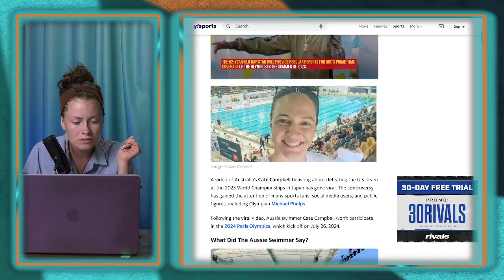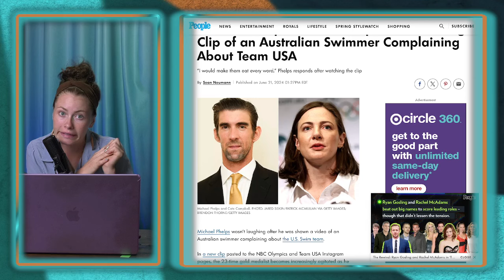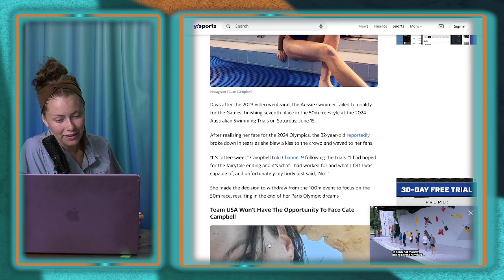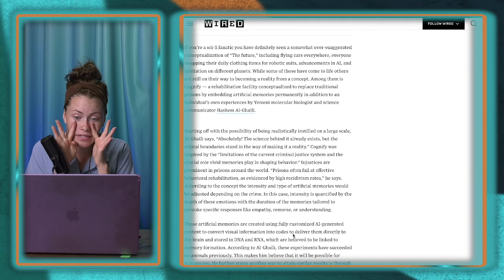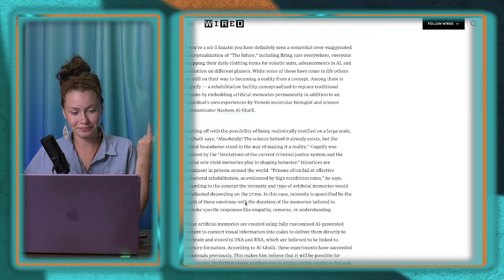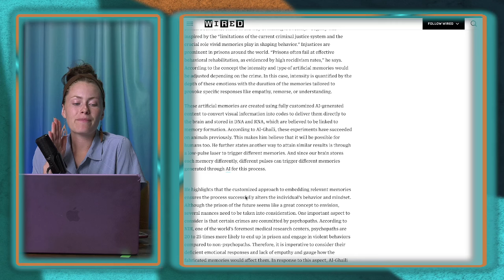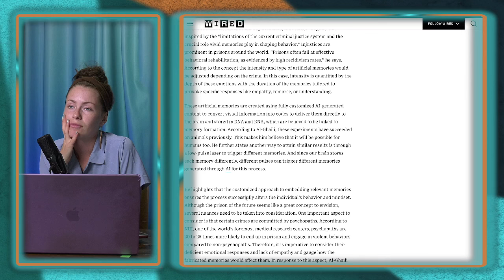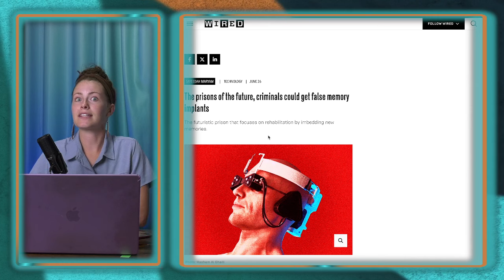Aussie Trash Talking USA and The Futures of Prisons